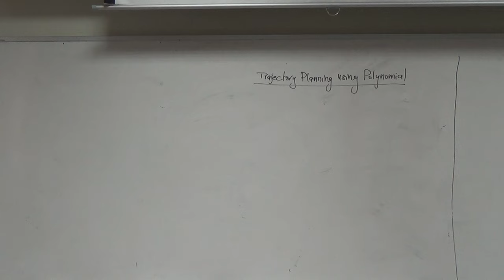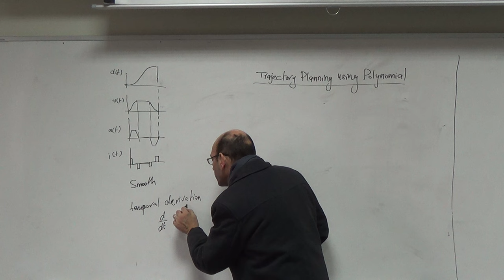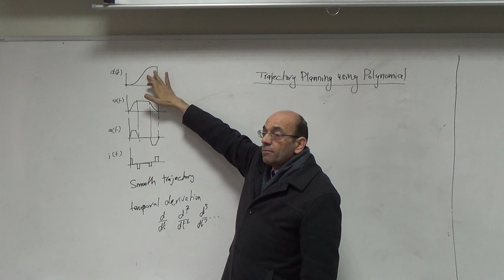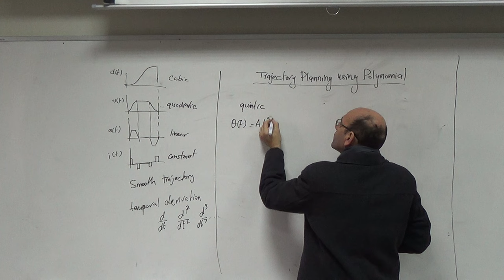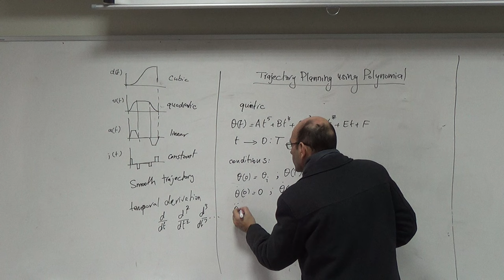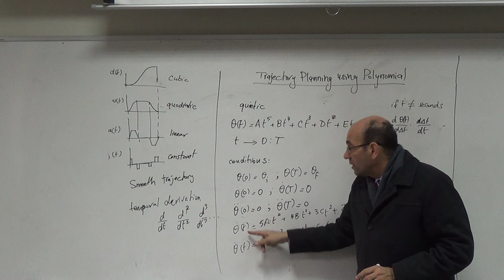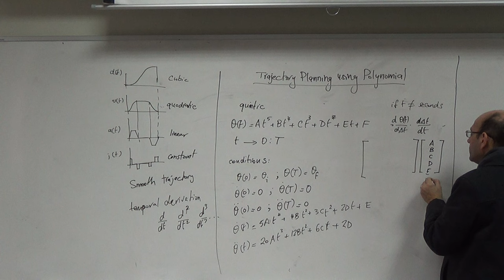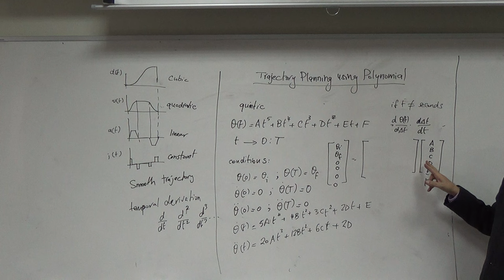Trajectory Planning for a Single Axis Using Quintic Polynomials, 13/12/2015